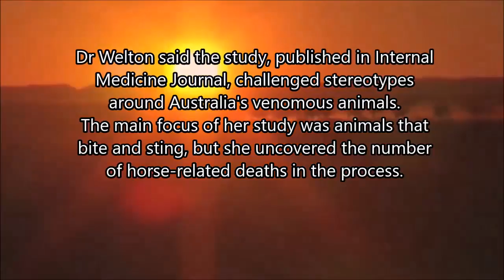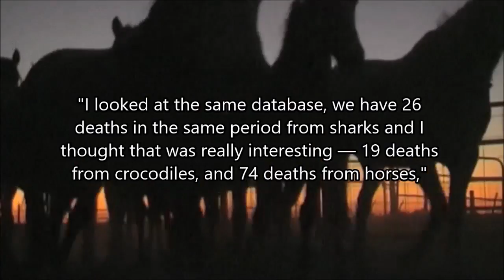Today you learn - Deadly Horses -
Dr Ronelle Welton, from the university's Australian Venom Unit, looked at hospital admissions data from the Australian Institute of Health and Welfare, as well as Australian coronial records from 2000 to 2013.